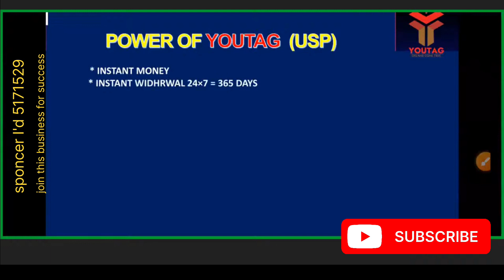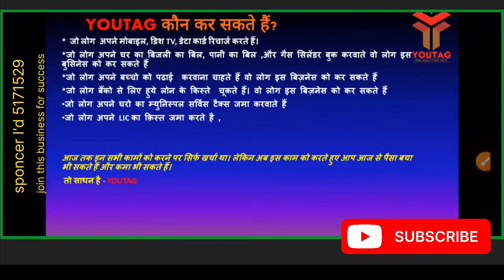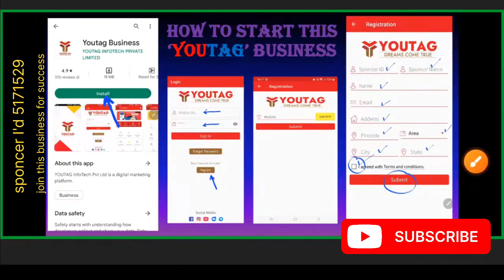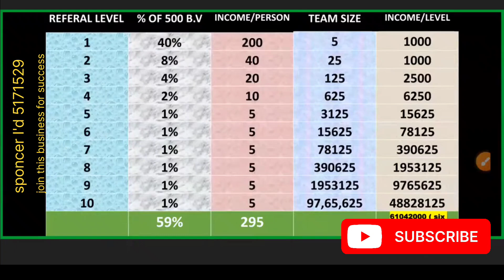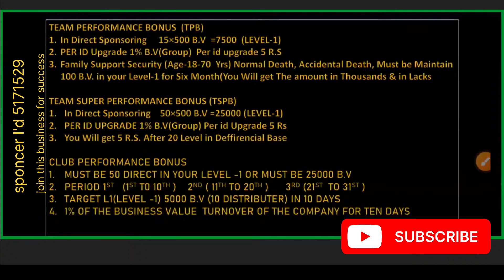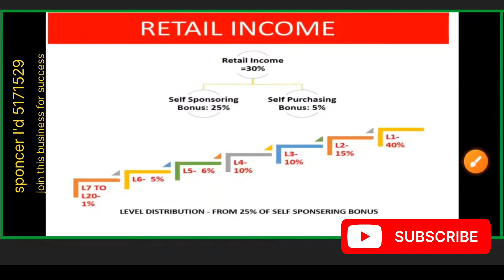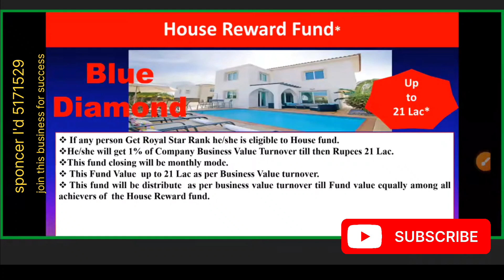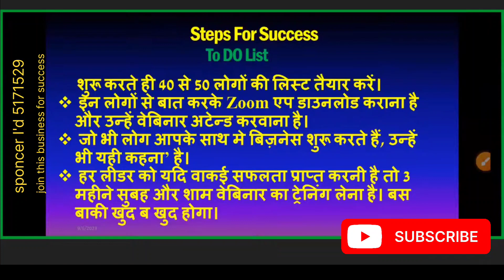of youtag -- Krishna maurya join and achive success करलो दुनिया मुट्ठी मे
join digital bussines naye yug ka naya bussiness
सब मिलकर साथ चलो सब आगे बढ़ो
आओ साथ मिलकर चले
sab आगे बढे एक नये जोश के साथ naye yug me नया सवेरा ayega जरूर आज nahi to कल आयेगा पर आयेगा जरूर आओ दोस्तो साथ मिलकर चले lets go with me